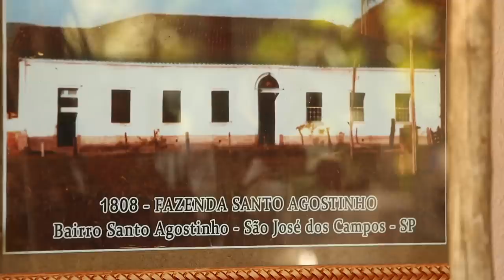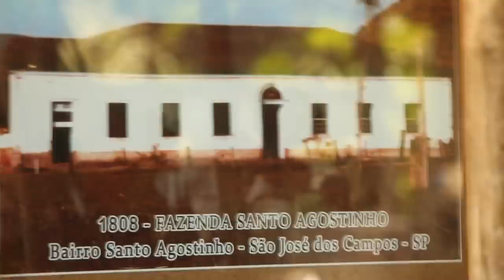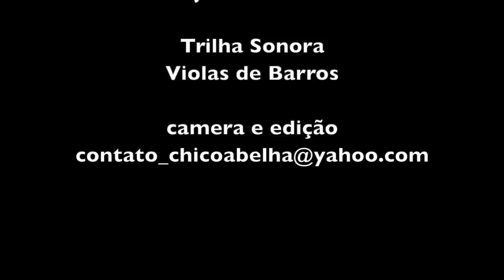A SURPRESA DO BRUNO - PARTE 2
Conheço o Bruno há 5 anos, ele era um menino. Ele entrou em contato pelo zap pedindo pra eu entrevistar o avô. Fui lá, fiz o registro e desde então ele tem me apresentado pessoas do Bairro do Guirra com os quais fiz vários vídeos.
Bruno sempre me surpreendeu. Largou a escola e foi fazer sua vida tirando leite e breganhando. Outro dia organizou uma festa com catira, igual nos tempos antigos. Ele é um caipira da resistência, observando de sua trincheira o progresso e os turistas chegarem.
Eu pensava que o Bruno ia ser daqueles solteirões casados com o trabalho, mas não. Desta vez ele me chamou pra tomar um café e não falou o que a gente ia filmar. E a surpresa é que Bruno cresceu e virou homem.
Assistam a parte 1 por enquanto, que segunda estou editando ainda.